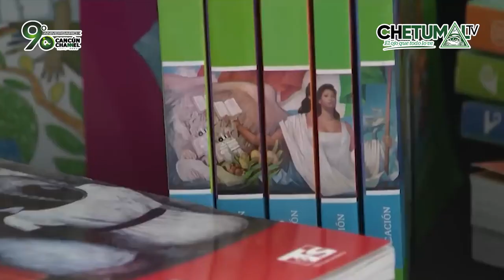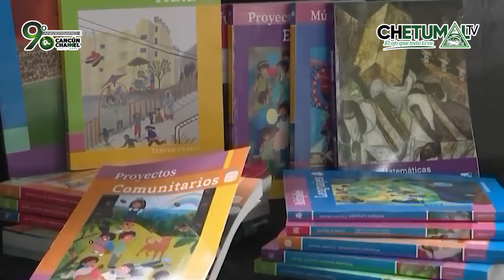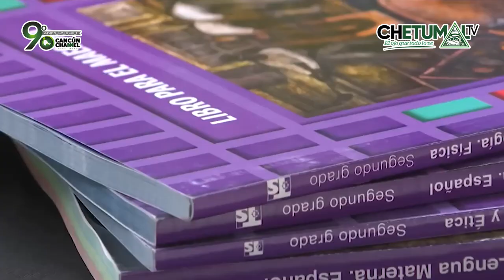A MARA LEZAMA NO LE PREOCUPA LA EDUCACIÓN DE LOS NIÑOS, LO IMPORTANTE ES QUEDAR BIEN CON AMLO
* Mientras en Jalisco, Chihuahua y Guanajuato rechazaron distribuir libros de texto, en Quintana Roo solo se hace lo que diga “el jefe”.